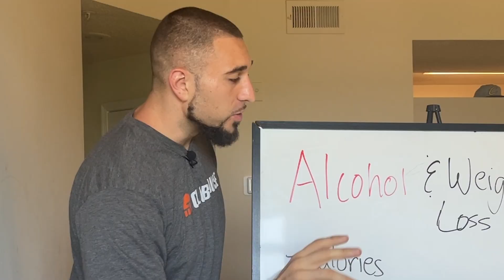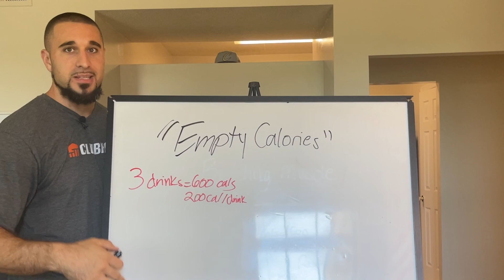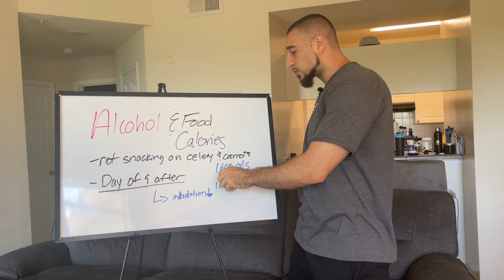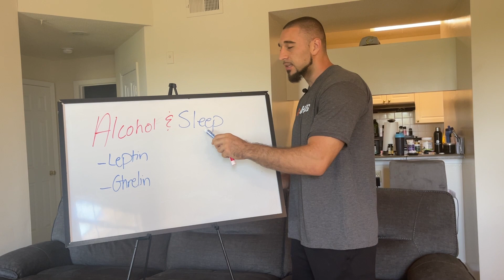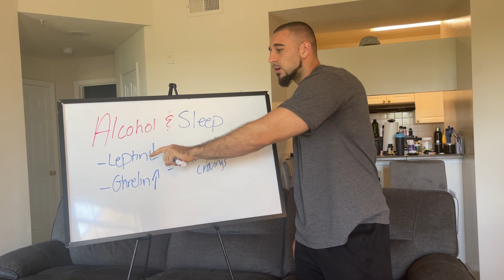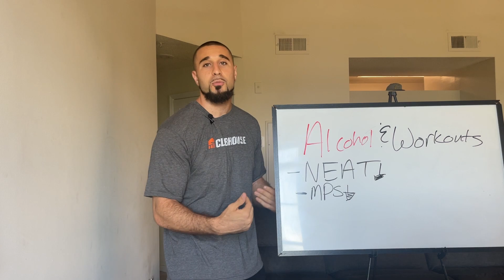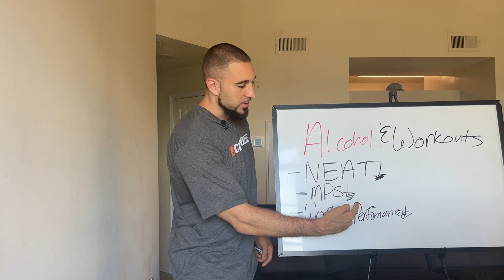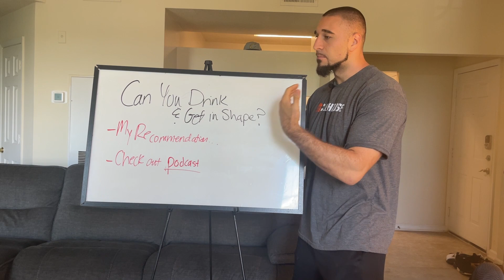How Does Alcohol Affect Fat Loss? Science Simplified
How does alcohol affect fat loss? Is it as bad as some people make it out to be? Could it be ruining your progress? In this video we find out.

Let me know below your experience with alcohol on your fitness journey.

-E